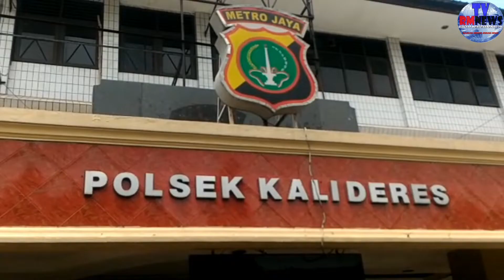2 KOMPLOTAN CURANMOR DIRINGKUS POLSEK KALIDERES